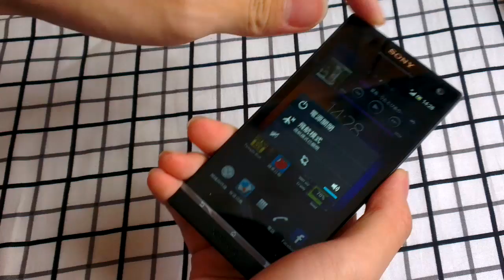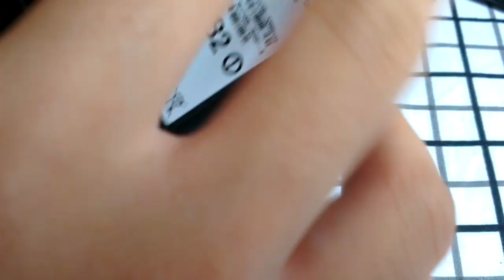【中村】Sony Xperia S 拆機換電教學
話說小弟早前打算更新4.0
點知部機就變左磚
開唔到機
咁我就費事攞去整
咁唯有自己試拆舊電出黎啦
點知真係拆完電就開得返
希望今次教學幫到有同樣問題既朋友

By中村
本人非專業人士,不喜勿插
Camera: HTC One X